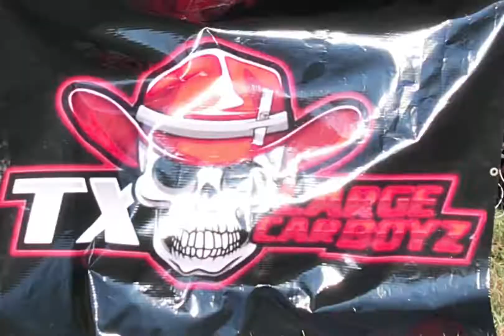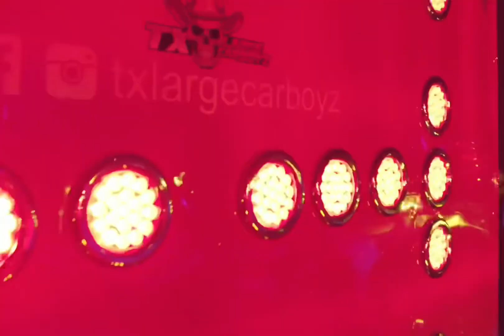Joe Hernandez “Hurricane” TXLARGECARBOYZ Lufkin Texas, Old Town Rig Down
Finally got to catch up with our buddy Joe and his sweet 379 Peterbilt “Hurricane”. Joe is Mr TXLARGECARBOYZ himself so go give him a follow and enjoy his daily content uploads!!

Joe Hernandez
Txlargecarboyz

TXLARGECARBOYZ

All in motion recording done on static mounted DJI Action 2 Camera, I Phone 13 Pro Max, DJI Air 2S, DJI Mini 2, DJI OM5, DJI Mic and GoPro Hero 9 Black!